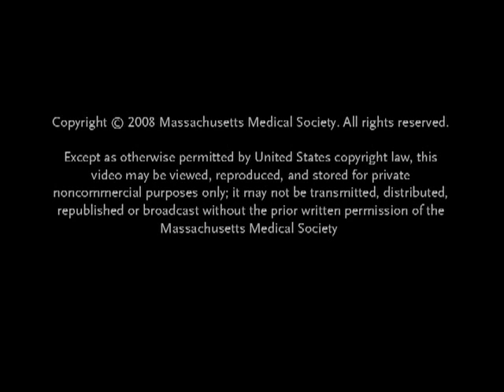Organ Donation after Cardiac Death, Part II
In the August 14, 2008 issue of the Journal, Boucek et al. report on three cases of heart transplantation from infants who were pronounced dead on the basis of cardiac criteria. Moderator Atul Gawande, of Harvard Medical School; George Annas, of the Boston University School of Public Health; Arthur Caplan, of the University of Pennsylvania; and Robert Truog, of Harvard Medical School discuss key ethical aspects of organ donation after cardiac death.